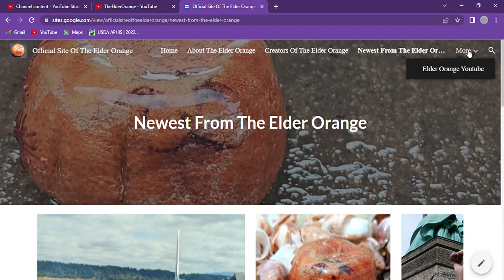Check Out The Elder Orange Website!